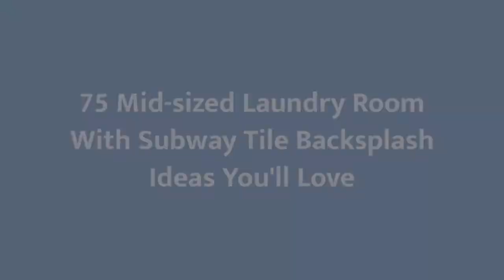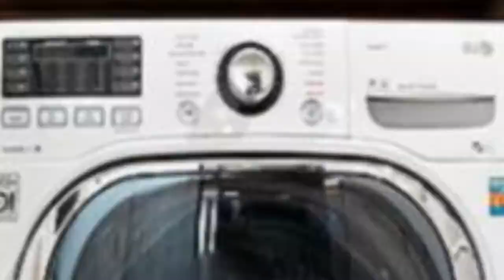75 Mid-sized Laundry Room With Subway Tile Backsplash Design Ideas You'll Love 🥰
0:00:00 - Intro
0:00:12 - Mid-sized Laundry Room With Subway Tile Backsplash Design Ideas You'll Love: Inspirations 1 to 25
0:03:03 - Mid-sized Laundry Room With Subway Tile Backsplash Design Ideas You'll Love: Inspirations 26 to 50
0:06:07 - Mid-sized Laundry Room With Subway Tile Backsplash Design Ideas You'll Love: Inspirations 51 to 75